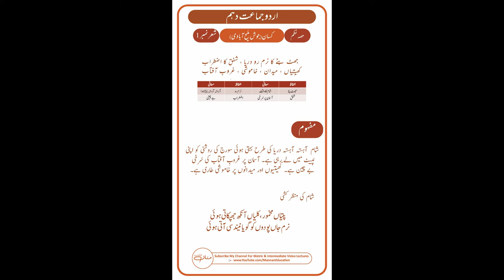Kisaan Poem Tashreeh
I want to "Educate" students using digital means and help students who want to study but can't afford the hefty fees.